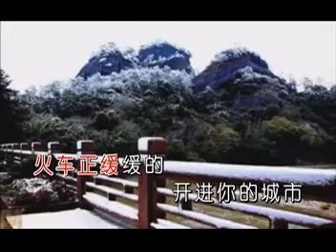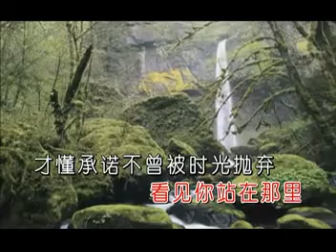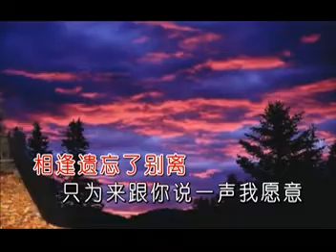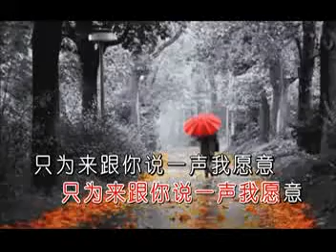陳瑞-憂傷站台(左伴右唱) 58COCO 卡啦 OK KARAOKE及KTV 伴唱導唱字幕影音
網路上有許多悅耳的歌聲及精彩的背景影片，有純人聲版，或伴奏版，本頻道本著專業的技術，將歌曲加以整合，成為標準的KARAOKE或 KTV練唱版。